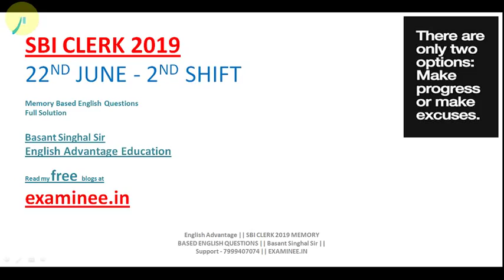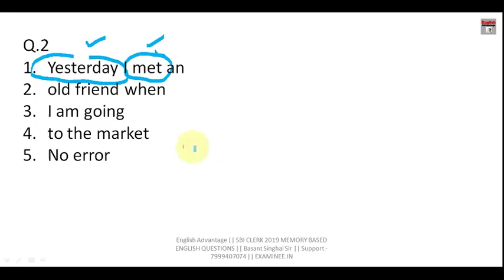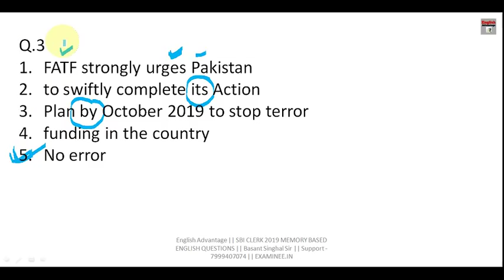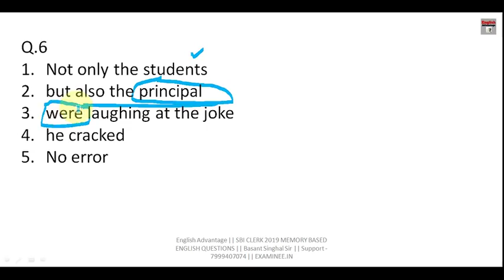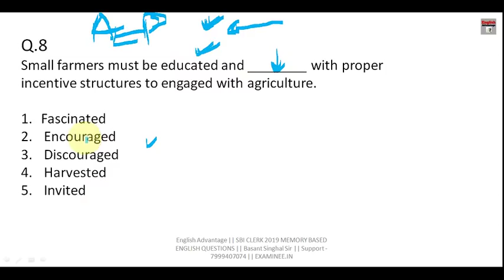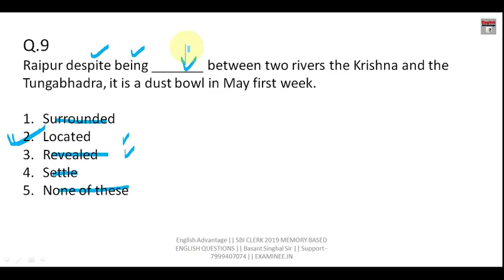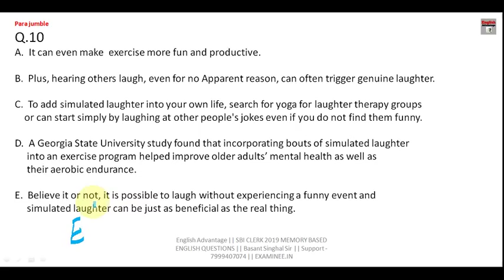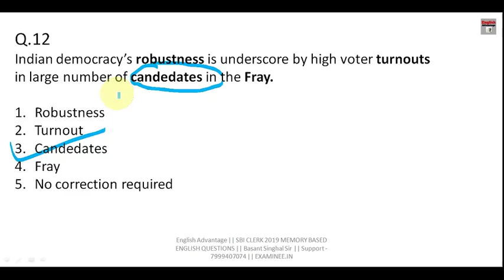sbi clerk 2019 memory based english questions | fully solved | basant singhal sir | must watch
Dear Aspirants!!

OR

WhatsApp and Paytm -  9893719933 (Basant Singhal)